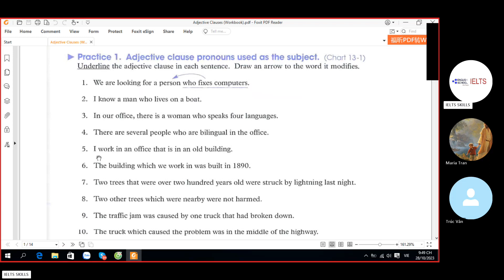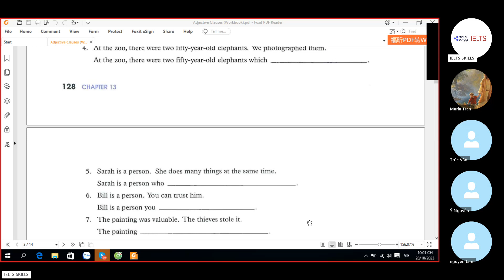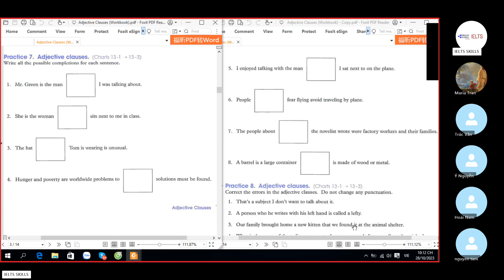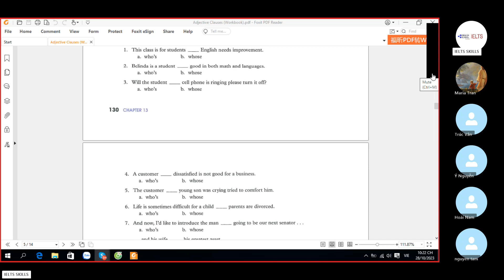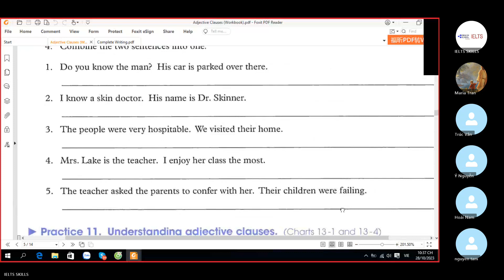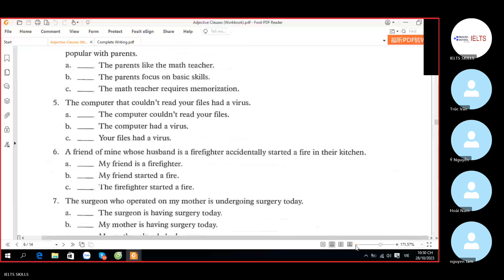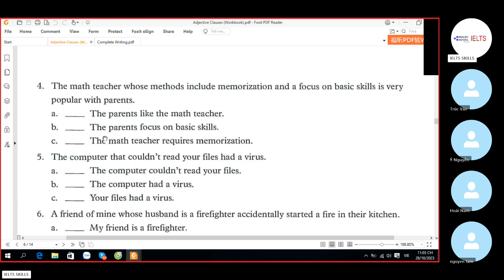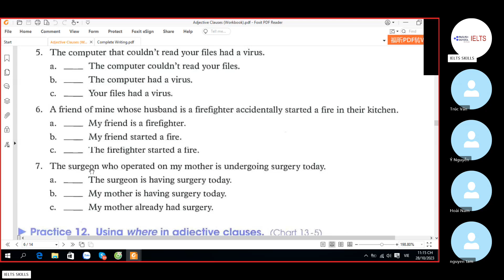T7 28.10.23 - Grammar - Relative Clauses (Workbook)